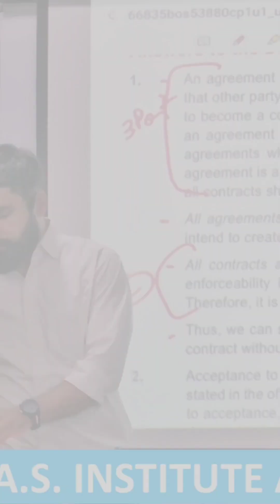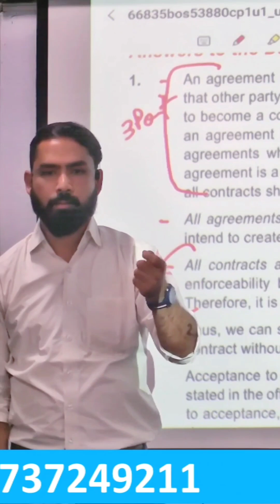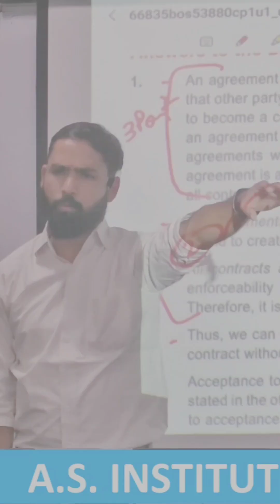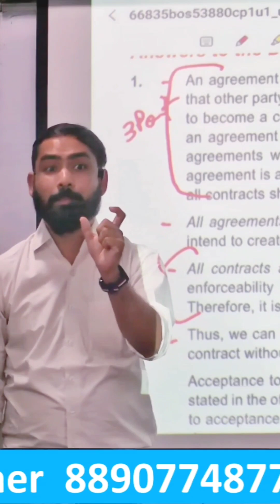An inspirational success story❤️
ALL INDIA RANKS are always special but then there are some results, some students who change your perception completely towards life.Sharing story of one such student who changed my mindset completely, made my belief stronger that if a person wants anything, he can do that despite of any obstacles life offers you.I feel so grateful to god that he gave me opportunity to shape her future which ultimately will change the future of her coming generations.Being a teacher is a blessing ❤️❤️ and a responsibility towards society to create individuals who can be better citizens tomorrow..